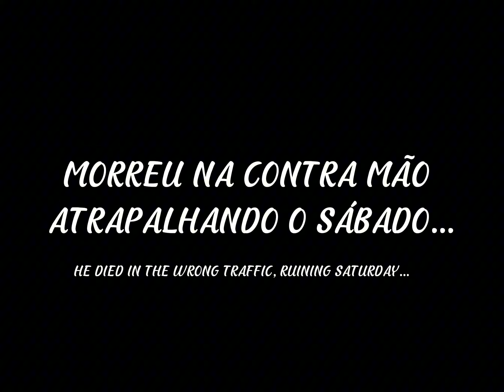•|| Construção ||• Omori edit subtitled in English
Eu simplesmente amo essa música com todas as minhas forças